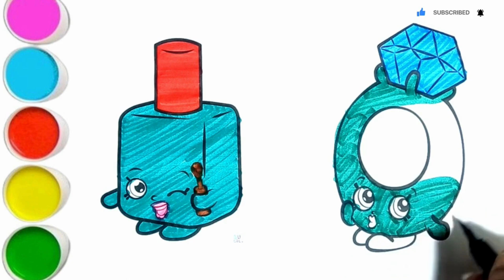Draw Girls Accessories 💅 💍 🌈 Coloring For Kids & Toddlers | Kids Colour & Art 🎨